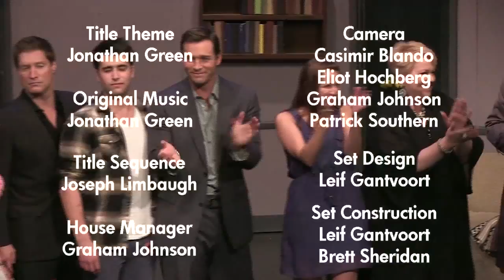Scandal Crest / Episode 1 / 9-21-12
SCANDAL CREST
An improvised soap opera TV series from ACME Comedy
Starring MOLLY BURNETT, DIANA COSTA, SEAN KANAN, DAN KANE, ERIC MARTSOLF, JEN PARKER, DWAYNE PERKINS, DALE RAOUL, FREDDIE SMITH.

Executive Producer: DAN KANE
Producers: JOSEPH LIMBAUGH, JOSH PAGET, CHARLES RILEY
Television Producer: ELIOT HOCHBERG
Created by: DAN KANE & JOSEPH LIMBAUGH

Artistic Director: JOSEPH LIMBAUGH
Technical Director: JOSH PAGET
Art Director: ROB WOOD
Musical Director: JONATHAN GREEN
Television Director: ELIOT HOCHBERG

Camera Operators: CASEY BLANDO, GRAHAM JOHNSON, PATRICK SOUTHERN
Set Design: LEIF GANTVOORT
Set Construction: LEIF GANTVOORT, BRETT SHERIDAN

Music Director/Title Theme/Original Music: JONATHAN GREEN
Title Sequence: JOSH PAGET, JOSEPH LIMBAUGH

PR & Talent Booking: CHARLES RILEY PR

Produced live in front of a studio audience at ACME COMEDY HOLLYWOOD.